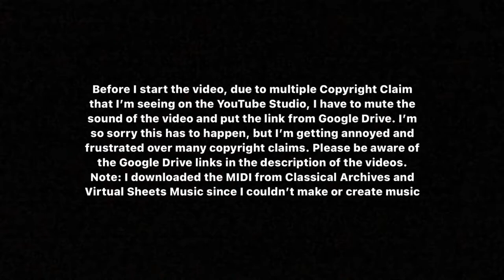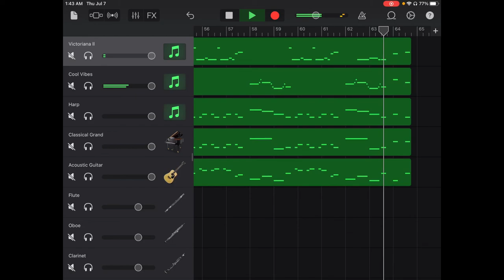Wind Quintet in B Flat Major, No. 1, Op. 56, ll Andante con molto, Franz Danzi